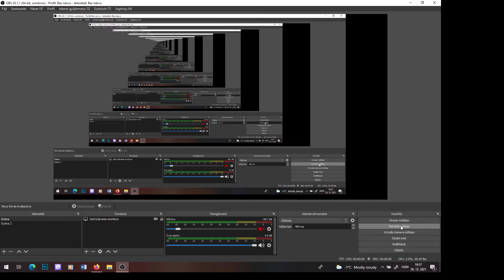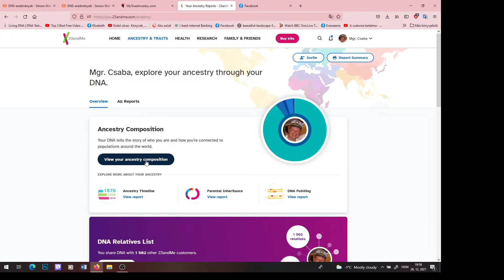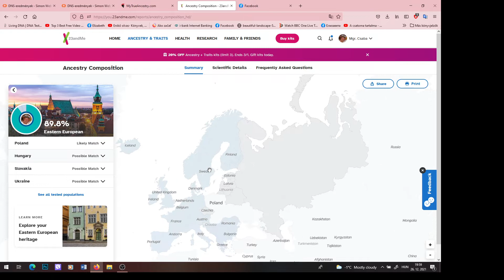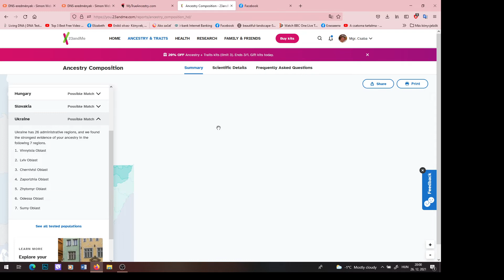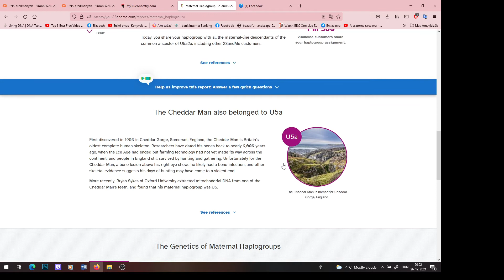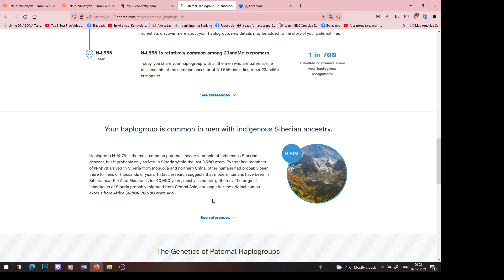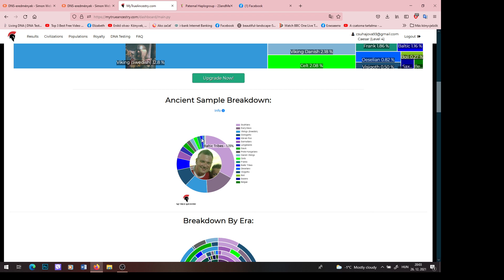23andme and myheritage results , mytrueancestry